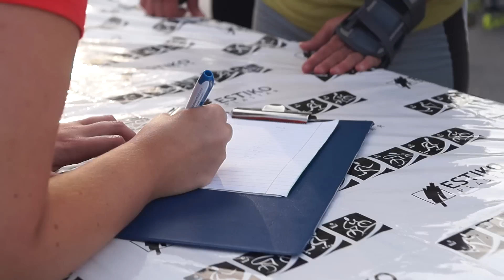SEB 8. Tartu Rulluisumaratoni ühistreening Tamme staadionil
Kaks nädalat enne SEB 8. Tartu Rulluisumaratoni kogunesid uisutajad Tamme staadonile, kus Tartu Rulluisuklubi abiga tuletati meelde rulluisutamise põhitõed.